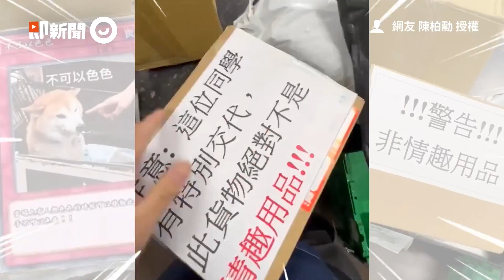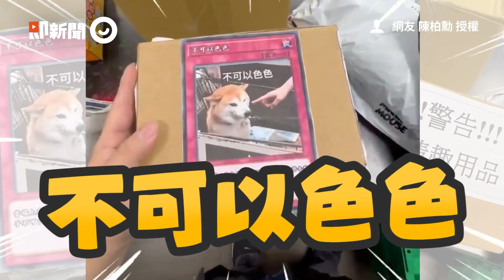逛漁市問老闆販賣魚品種 大哥傻眼「這雞啦」｜搞笑｜崁仔頂漁市｜基隆